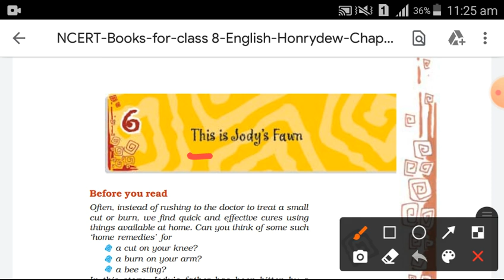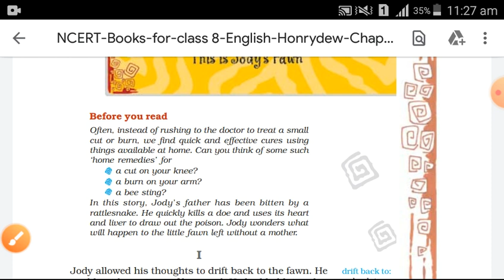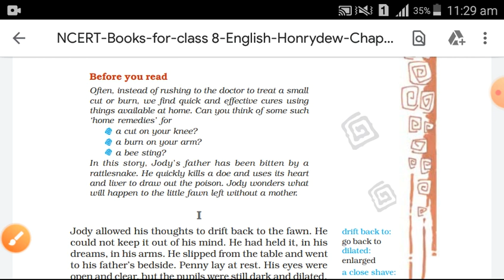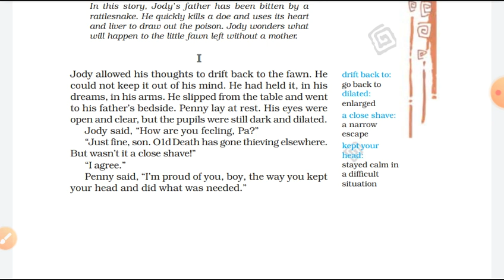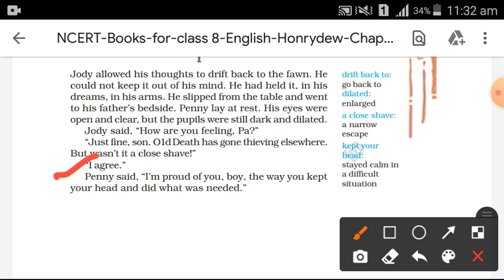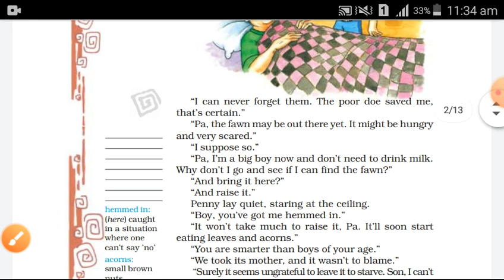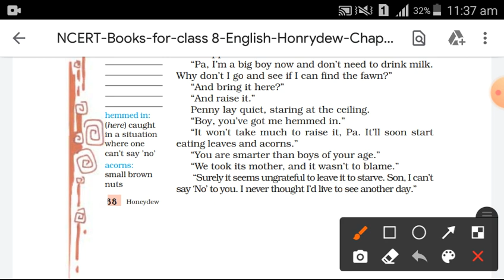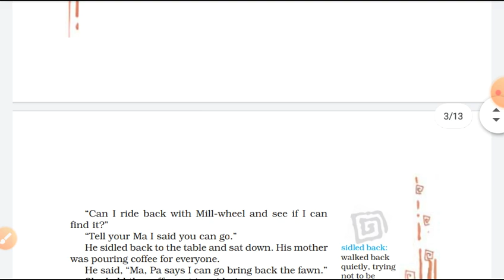Class-8 ch-6 part-1 (This is Jody's Fawn )